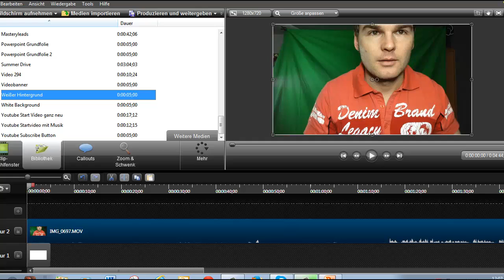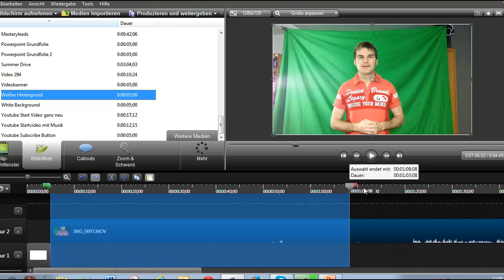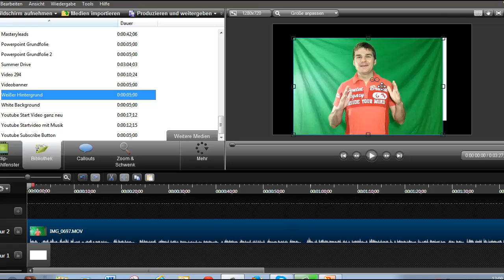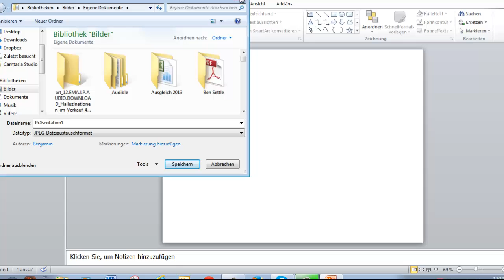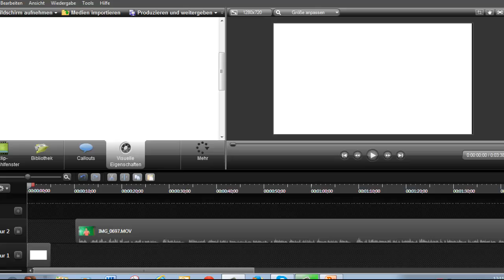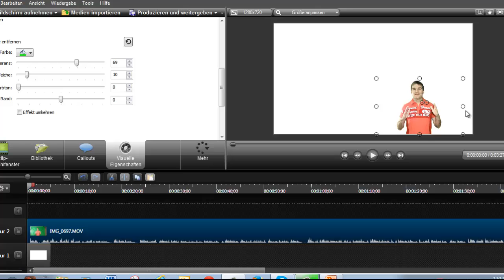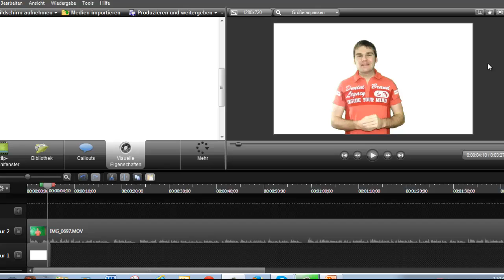Videos erstellen mit weißem Hintergrund 2014 für Youtube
Als ich mich so ca. 2011 für das Video Marketing zu interessieren begann kam auch gleichzeitig der Kurs von Chris Soemer die Video Marketing Formel auf dem Markt. Er verkauft diesen tollen Kurs noch heute äußerst erfolgreich und der ist auch wirklich Klasse. Als ich Chris Soemer mit diesen kristall klaren weißen Hintergrund sah, war ich wie besessen davon auch solche Videos produzieren zu können. Früher brauchte man dazu einen weißen Hintergrund zum Beispiel einen Falthintergrund oder auch nur eine weiße Wand. Dann brachte man eine richtig gute Beleuchtung. Am besten man verwendete Softboxen. Diese brauchten wahnsinnig viel Platz. Die günstige Variante die ich mir damals bestellte (ca. 150 Euro bei Amazon) reichte bei weitem nicht aus. Da hatte ich immer Schatten und ein unscharfes Bild. Nichts wollte so richtig funktionieren.
Vor kurzem kam mir eine Idee, als ich von der Technik der Green Screen Videos erfahren habe. Man kann nämlich mit dieser Technik Hintergründe ersetzten durch andere Hintergründe. Da kam mir die Idee das ich einfach hinter mein Video einen weißen Hintergrund einblenden könnte. Das hat richtig toll funktioniert. Wie das ganze funktioniert zeige ich in diesem Video. Ich nutzte einen sehr einfachen Aufbau. Zuerst brauchen sie einen grünen Hintergrund. Ich empfehle Ihnen ein Fotohintergrund Tuch bei Amazon zu bestellen. Meines hat ca. 35 Euro gekostet. Danach brachen Sie zwei Lampen wie im Video gezeigt mit mindestens 23W Birnen. Diese stellen Sie dann einfach so auf wie im Video erklärt. als nächstes brauchen Sie ihr Smartphone oder natürlich auch eine Video Kamera falls Sie eine haben, aber das Smartphone in meinem Fall das Iphone 5 reicht völlig aus. Auch das platzieren Sie so wie im Video beschrieben. Danach brauchen Sie entweder das Programm Camtasia Studio 8.1 oder Imovie Maker. In diesen Programmen ist es eben möglich den grünen Hintergrund zu entfernen und durch andere Hintergründe zu ersetzten. In unserem Fall nutzen wir einfach eine weiße Powerpoint Folie. Das ist der ganze Trick dabei. Ich wünsche Ihnen nun bei der Umsetzung viel Spaß.